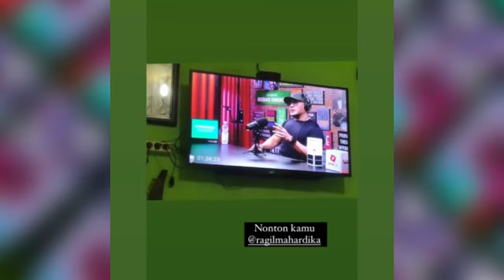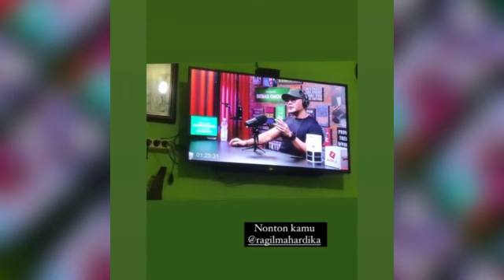BREAKING‼️MAS5A 212 SIAP KEPUNG STUDIO DEDDY CORBUZIER,pansos,gosip,artis,hot